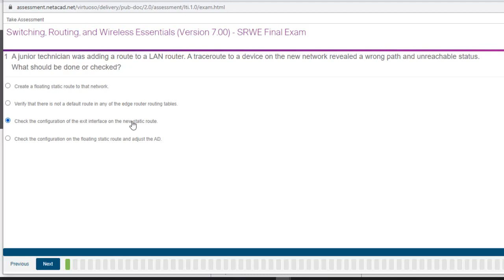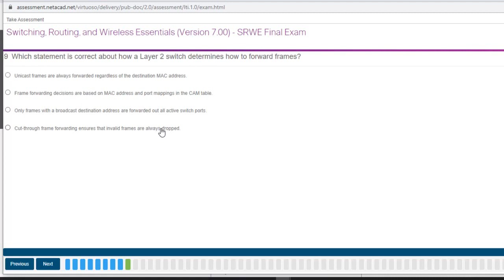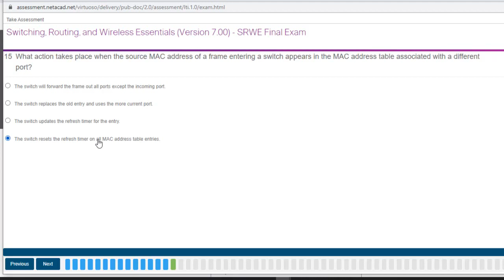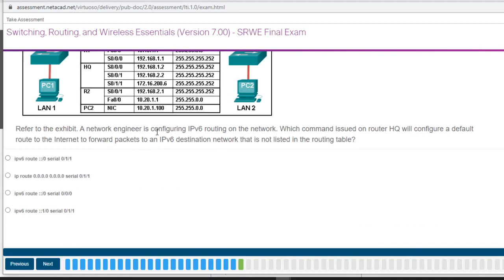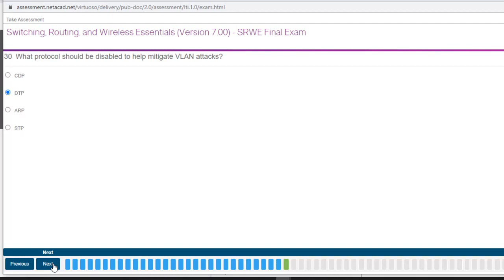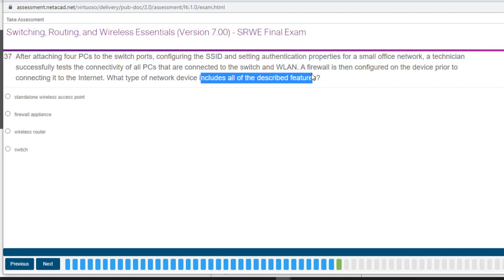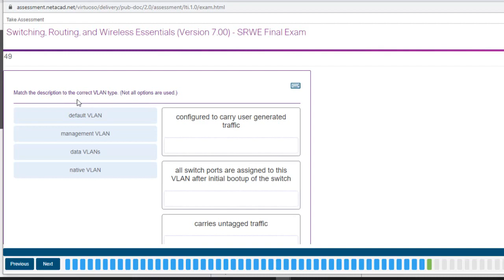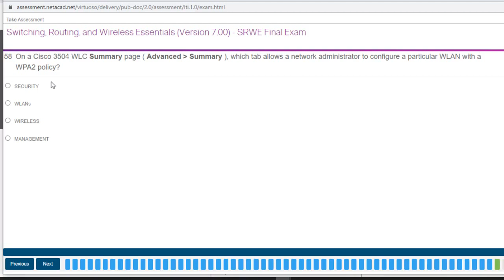CCNA 2 v7.0 Final Exam 100% Answers, Switching, Routing, and Wireless Essentials, SRWE Final Exam